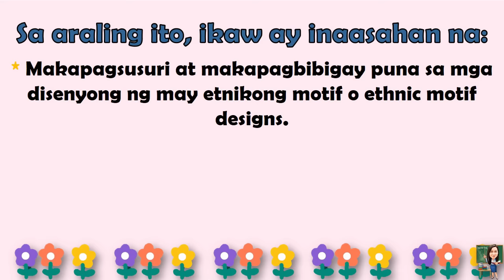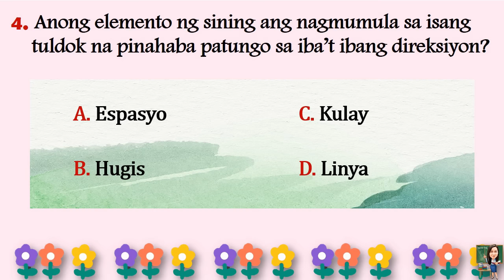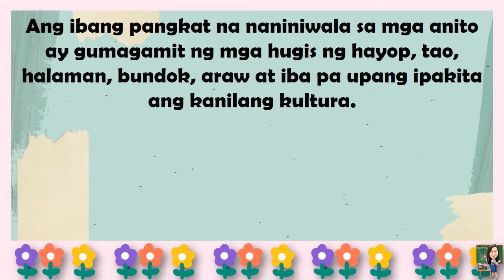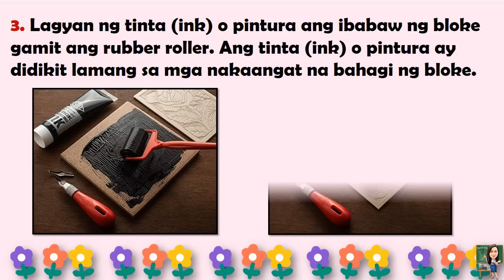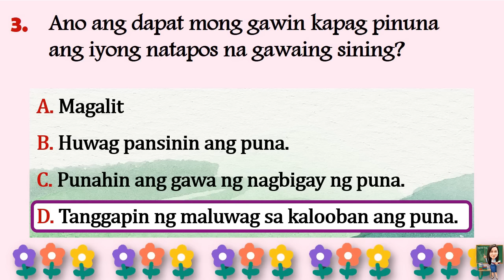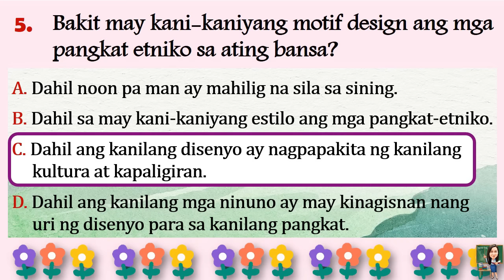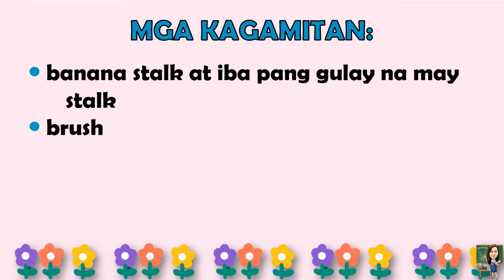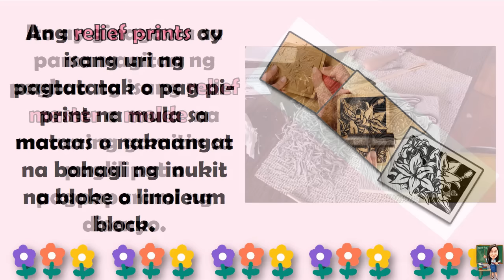ARTS 4 || QUARTER 3 WEEK 3 | RELIEF PRINTING | MELC-BASED